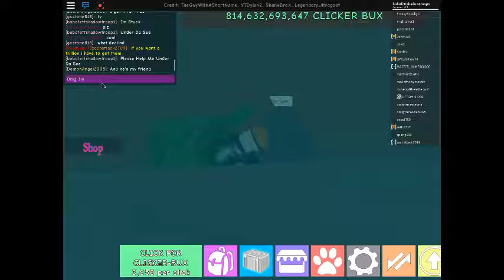a Random Video Stuck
Lol this is Funny Im Just Stuck